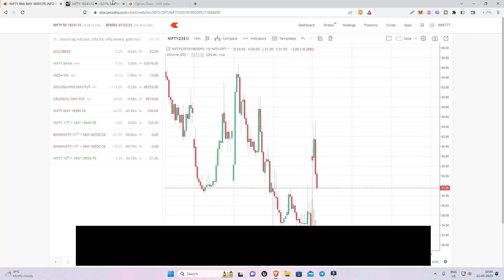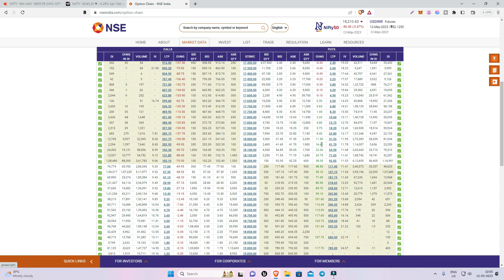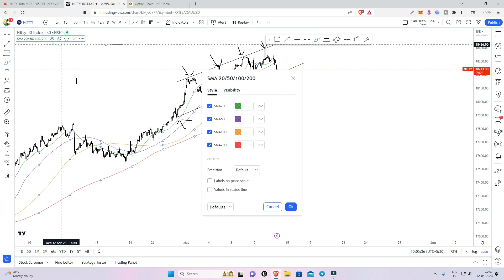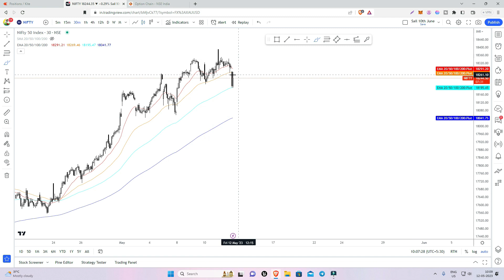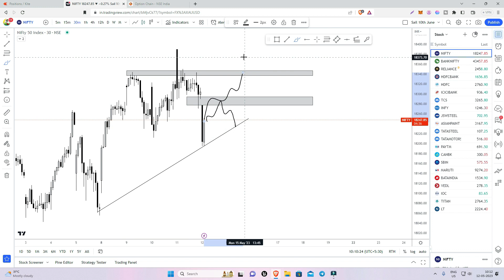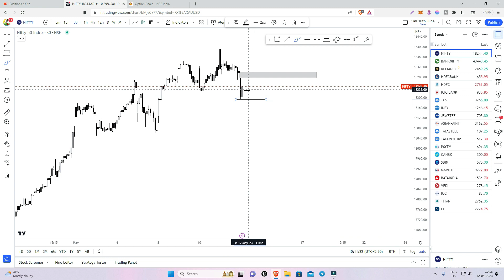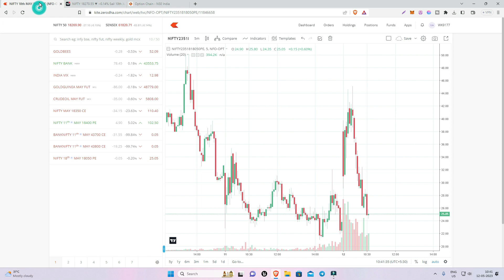Option Trade Live Analysis Tamil | How I Enter?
Buy Trading view paid version:
Use This Link We Both Get 30$ offer:

குறிப்பு: இங்கு பதிவிட படும் அனைத்து வீடியோக்களும் கல்வி நோக்கத்தோடு பதிவிட படுவதாகும். நிறை குறைகள் இருக்கலாம், நீங்கள் செய்யும் முதலீட்டிற்கோ, இலாப நஷ்டத்திற்கோ நாங்கள் பொறுப்பில்லை மற்றும் நானோ, நம் சேனல் சார்பாகவோ யாரிடமும் எந்த பணமும் வசூலிப்பது கிடையாது. இது முழுக்க முழுக்க இலவச சேனல் என்பதை தெரிவித்து கொள்கிறேன்.